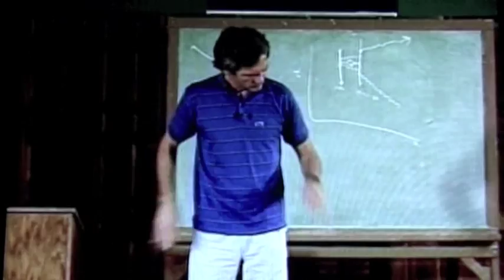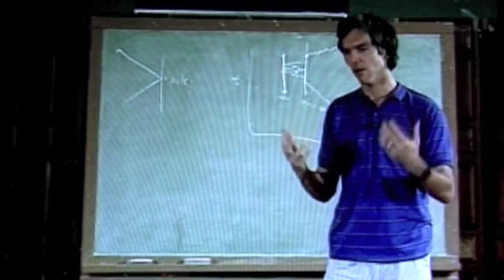The Creative Triplicity of the Cosmos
This is a compilation of a few clips from Brian Swimme's DVD series "Canticle to the Cosmos" (1990) program #4 "The Fundamental Ordering of the Universe", (available ), wherein Swimme briefly describes something of the nature of the three qualities of Cosmogenesis that Thomas Berry has identified as characterising the evolution of the Universe - describing them as "three basic tendencies of the universe at all levels of reality" in his book "Evening Thoughts" p.145. These tendencies/characteristics are named in "The Universe Story" by Swimme and Berry as differentiation, autopoiesis and communion. In the synthesis of PaGaian Cosmology I have identified these three qualities - the Cosmic Creative Triplicity - with the Triple Spiral of Bru-na-Boinne, and the Triple Goddess's three qualities/faces of Virgin, Mother and Crone ... which may be celebrated in the Seasonal wheel of the year: I develop this particularly in Chapter 4 of my book "PaGaian Cosmology" avaialble Note that at the time that Brian Swimme made this program he and Berry named the quality of autopoiesis as "subjectivity".

I have permission to publish sections of Brian Swimme's DVD's here on YouTube. Enjoy! He has now done new work, to be released in June 2011 . I recommend checking this out, getting his books, and those of Thomas Berry.